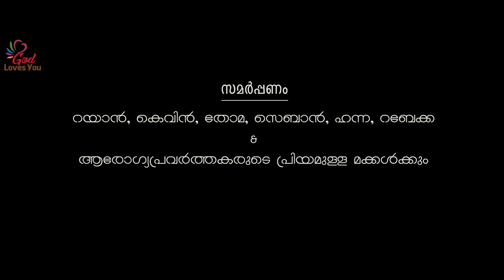കേൾക്കാതെ പോയാൽ നഷ്ടമാകും | Libin Scaria | Kalvari Nadha | Fr Jophy | Fr Sinto | HeartTouching Song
കാൽവരി നാഥാ കാവൽ വിളക്കെ
കനിവായി പെയ്യണെ എൻ മാനസത്തിൽ..

Fr Jophy Thottankara-യുടെ വരികൾക്ക് Fr Sinto Chiramal-ന്റെ സംഗീതത്തിലൂടെ ഹൃദയസ്പർശിയായ അതിമനോഹരമായ ഈ ഗാനം Libin Scaria-യുടെ മാന്ത്രിക സ്വരമാധുരിയിൽ കേൾക്കാം

Banner- @GodLovesYouOfficial
Lyrics & Production-Fr Jophy Thottankara.
VOX-Libin Scaria.
Special Thanks
Tomy Philip & Tiny Tomy.
Fr Joby Kavungal RCJ.
Fr Jackson Kizhavana.
Veena-Biju Annamanada.
Orchestration & Programming-Ebin Pallichan.
Mixing & Mastering-Nikhil Kakkochan.(Freddys AVG Cochin).
Editing-Fr Sajo Padayattil.
Poster Design-Fr Chacko Kilukkan.

Since 2012 God Loves You Channel Starts the journey to Spreading Gods Love To Everywhere through Spiritual Christian New and Old Devotional Songs, we are trying to promote new songs old Malayalam Christian songs through our channel. There are lots of Christian Lyricists and musicians looking for their songs share to the world through YouTube Platform. We are just helping to promote their Works and explore to the world through our channel.